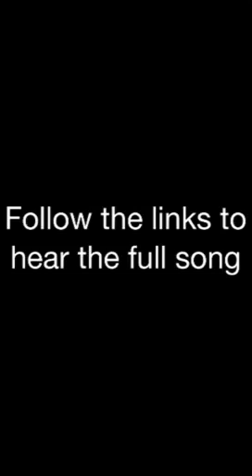The Prolific Control Response